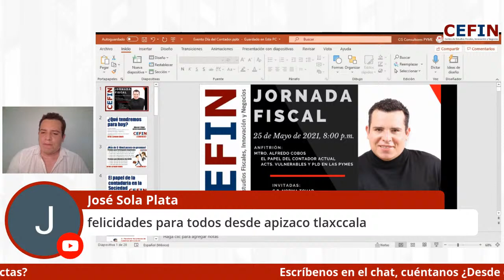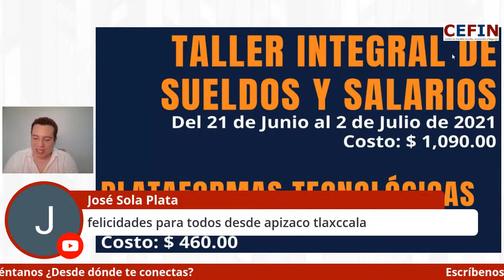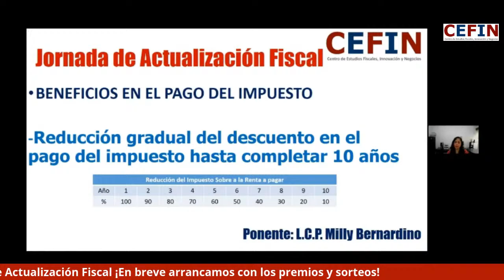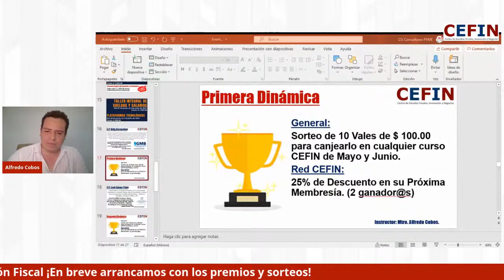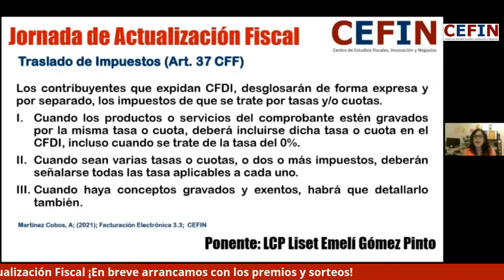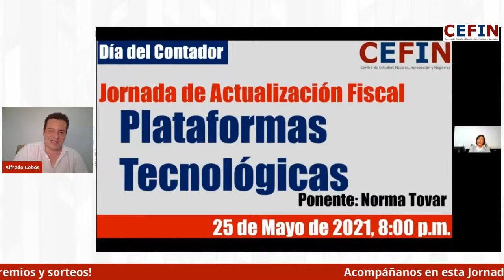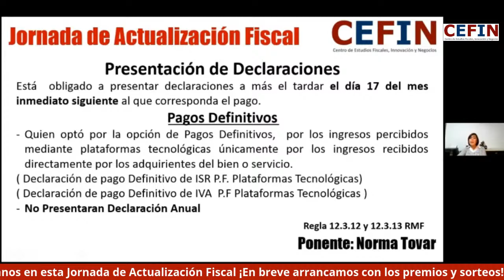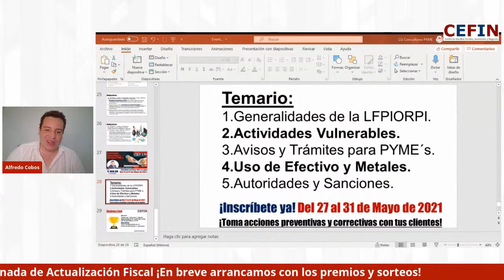Jornada de Actualización Fiscal 2021 - 25 de Mayo de 2021, 8:00 p.m.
Participa en nuestra Jornada Gratuita y Festeja con CEFIN el Día del Contador y la Contadora. ¡Hay regalos y premios!